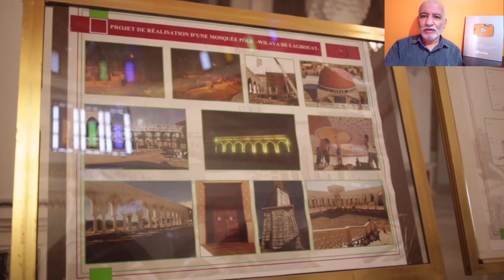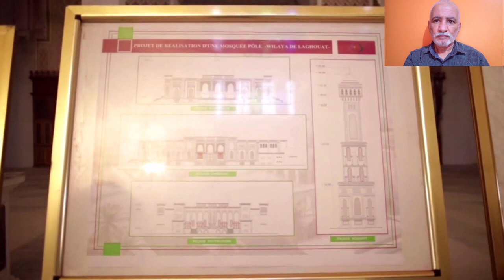شوفو أين وصلت أشغال الجامع القطب بمدينة الأغواط؛ تحفة معمارية و حضارية أكيدة NEW MOSQUE IN LAGHOUAT